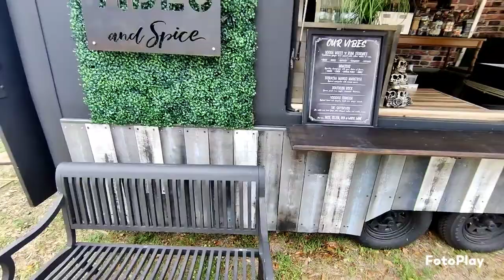Mobile Bar Trailer - for sale in Fort Myers